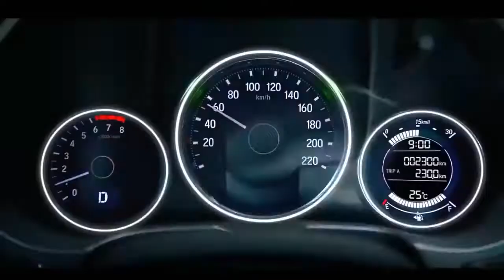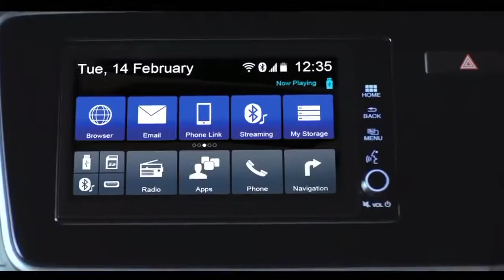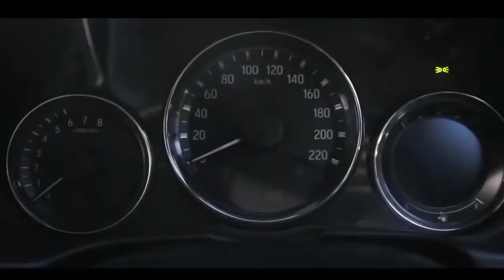2018 Honda City India Review and Specification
2018 honda city india Review and Specification - The new Honda Civic is easily among the most awaited of upcoming new Honda Cars in India in 2017, 2018. The new Civic does look really promising. The earlier Civic descended into obscurity due to the launch of cheaper, diesel equipped alternatives. And this eventually lead to its withdrawal from the market. Now, though, Honda intends to bring the Civic back to India in the form of the current generation model. Civic’s design highlights include- ‘Flying H’ front chrome grille, a long hood, sporty bumpers, and boomerang-style LED taillamps.
2018 honda city india Review and Specification
Further back, there are new wheel designs on all variants, along with a fresh styling treatment across the rear bumper.
Honda has also concentrated efforts on the interior, specifically a new 7.0-inch touchscreen that is surrounded by new trims on the centre fascia instrument panel, air vents and gear shifter.
These features are enhanced on the flagship VTi-L, which gets satellite navigation and leather-appointed seat trim as standard. The top-running variant is subject to a $200 price hike, taking its RRP to $21,590 (plus on-road costs), but in turn boasts $2000 worth of additional equipment and features, according to Honda.
2018 honda city india Review and Specification
The 2018 Honda City is a 4-door family car. Its compatibility and fuel economy are main advantages over the competition. However, Honda made it special with many design and stylish details. Nevertheless, these are present both outside and inside the vehicle. For example, headlights and taillights are using modern LED lamps. Grille is revisited, so new 2018 City looks refreshed. Inside, infotainment system is making a ride enjoyable. Not only that, but also seats are comfortable. Drivers can feel safer with new commands placed on the steering wheel. Also, voice commands will be improved.
2018 honda city india Review and Specification
Under the hood though, the new-generation City will have the same characteristics as the current fourth generation version - the 1.5-litre petrol engine that produces 119 bhp and churns out 145Nm of torque, and the 1.5-litre diesel mill that pumps out 100bhp and 200Nm of torque.

2018 honda city india Review and Specification
2018 honda city
2018 honda city india
2018 honda city pakistan
honda city 2018 model
honda city new model 2018
new honda city 2018
novo honda city 2018
honda city 2018 pakistan
2018 honda city
2018 honda city concept
2018 honda city review
2018 honda city engine
2018 honda city concept
2018 honda city release date
2018 honda city interior
2018 honda city price
2018 honda city reviews
2018 honda city specs
2018 honda city msrp
2018 honda city redesign
2018 honda city changes
2018 honda city sport review
2018 honda city limited
2018 honda city price in US